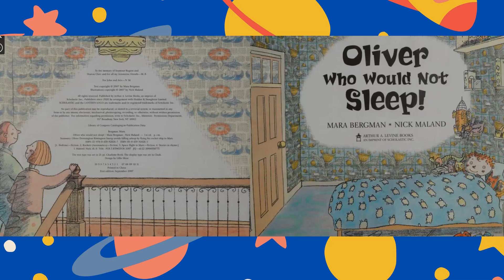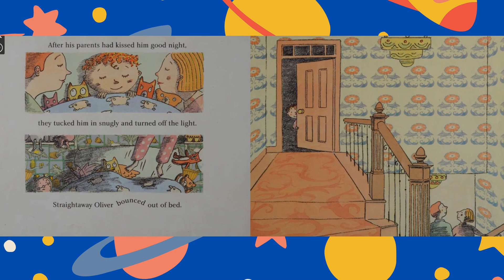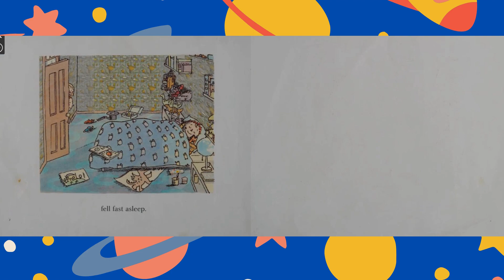Oliver Who Would Not Sleep💖📚Kids Books Read Aloud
Oliver Donnington Rimington-Sneep couldn't and didn't and would not sleep. It's not that he is afraid of the dark, or monsters, or robbers or sounds from the park. But Oliver Donnington Rimington-Sneep likes staying awake more than going to sleep.

by Mara Bergman  (Author)

You can own your own copy of this book  from ⬇️